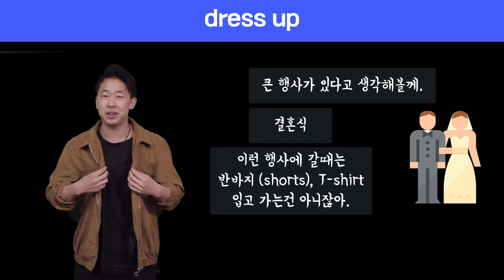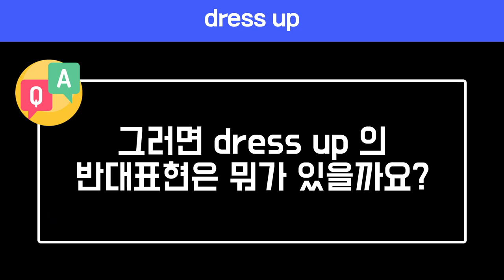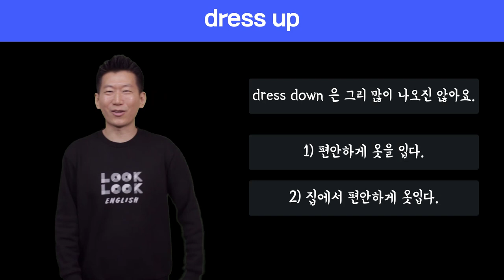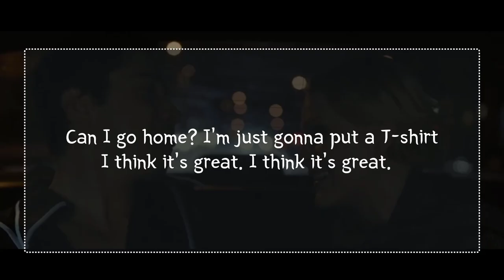🔥 원어민표현 #58. dress up |미국영어회화100||룩룩잉글리쉬 (feat. 차려입다. dress down, 편안히 입다. 영어로)